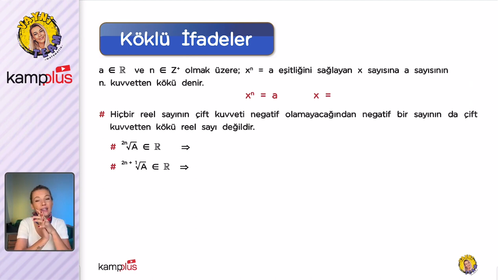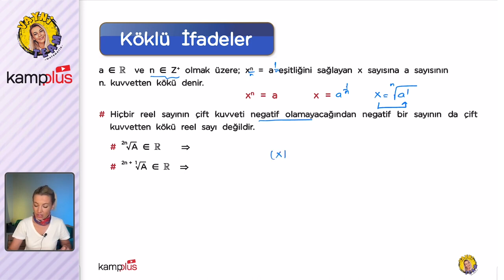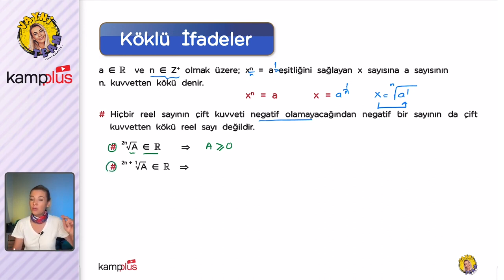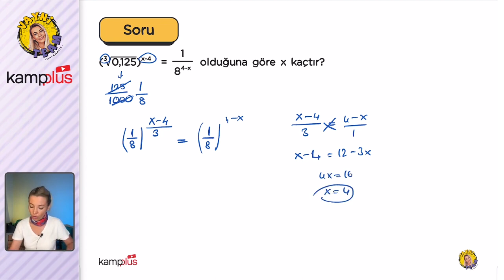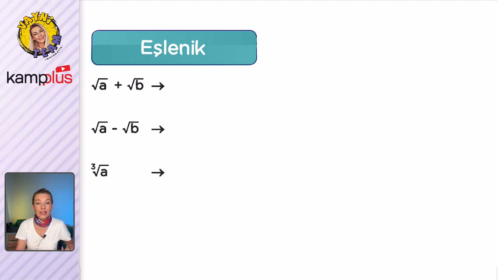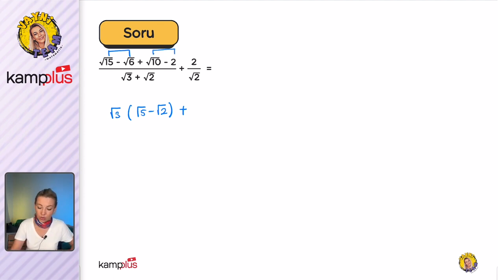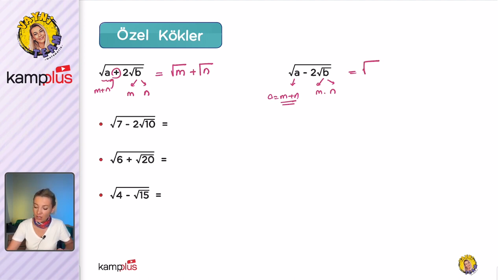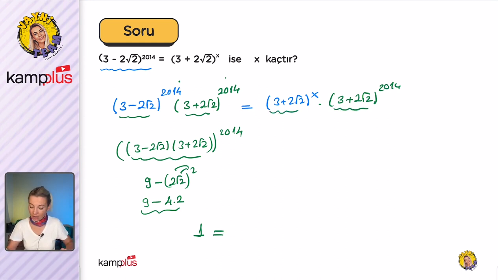Köklü İfadeler - TYT Matematik 16.Gün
kampplus TYT Matematik videoları ile YKS'de netleri yükseltiyoruz.
YKS 2024 yolculuğunda, bugün matematik dersinde "Köklü İfadeler" konusunu işliyoruz.